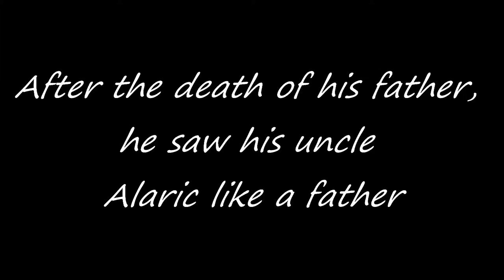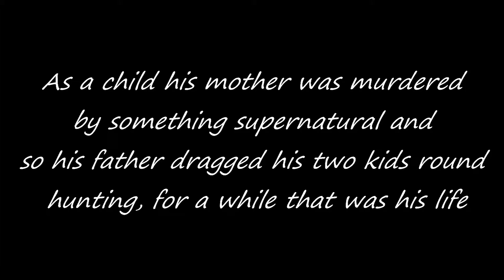Greg Saltzman Trailer {Please Read Description.}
Please watch in HD - It's your best friend!

This is an original character that I created and play on a website called 'Roleplayer.me' . Yes he is linked to TVD aka The Vampire Diaries.

After the death of his mother to a supernatural creature, Greg & his younger brother Michael were taken on the road by their father to hunt down anything supernatural. But the boys noticed that not all of the people who were supernatural were evil like their father thought. Unfortunately, their father was murdered whilst on a case & whilst part of them wanted revenge and it should have turned them against the supernatural world - they tried to get their lives together. Not looking for fights or trouble, but helping people when they could.

Greg soon met his soon to be wife and thought everything was going amazing,  once married the two had a bouncing adorable baby boy - Tom Saltzman or as Greg called him - Tommy. But his wife was not what she seemed. You see she wanted to become a vampire & so used Greg for his knowledge and books. Once she became one, she returned to try and turn their baby boy into a vampire like her, but Greg refused. He was unable to kill her though, perhaps because she was his wife? or that she was the mother to his child. So he broke her neck, grabbed their stuff and rushed to his brother's. The two brothers and little baby boy left town and arrived in Mystic Falls - where their uncle Alaric Saltzman lived. He soon become a history college professor like Alaric and became friends with Ric's friends including vampires, werewolves, witches, hybrids and even doppelgangers.

Not long later, he finally admitted his feelings for Elena Gilbert & started a relationship. They are now married,  bringing up Tommy and having a little baby girl together.

Characters - Greg Saltzman
Actors - Jensen Ackles
Programme Used - Vegas Pro 12.